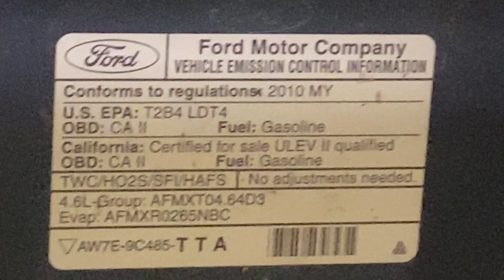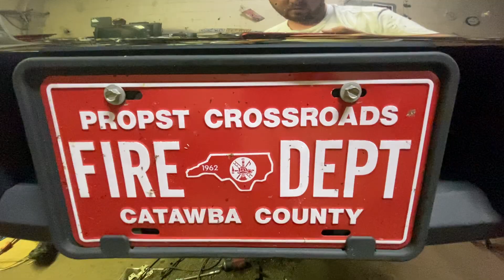Last leg of f-150 4.6 3v exhaust manifold replacement. Unedited raw footage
Push em up tear it up. Knuckle buster